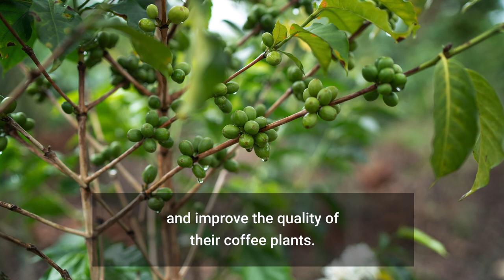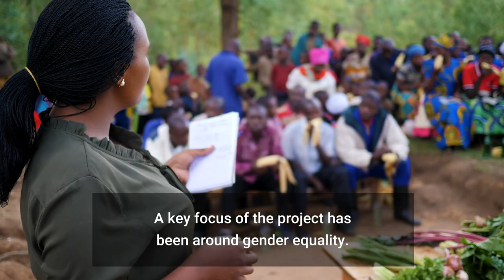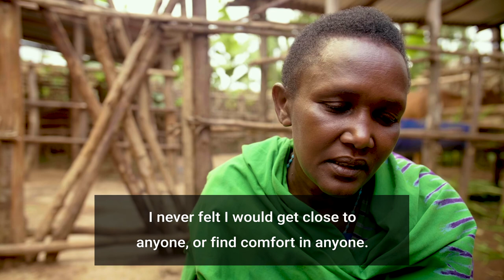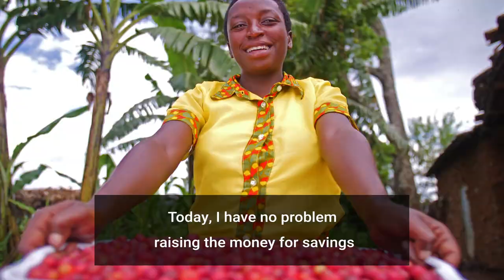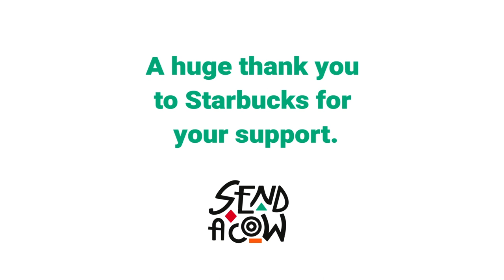Ikawa n'Inka: in partnership with Starbucks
In 2017 we joined forces with @starbucks to launch our Ikawa N’Inka (Coffee & Cows) project working with smallholder coffee farmers in Rwanda.

Thanks to a grant awarded by The Starbucks Foundation in 2018, Send a Cow were able to expand the reach of the project to work with just under 30,000 people!

Would you like to partner with Send a Cow?